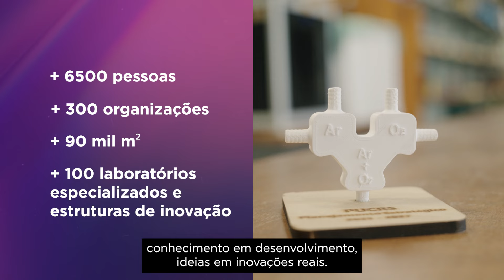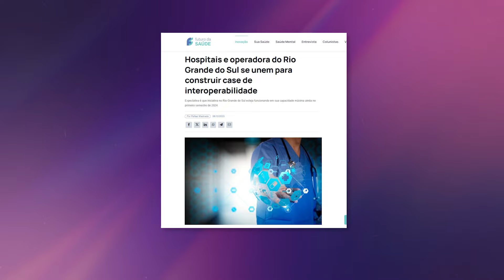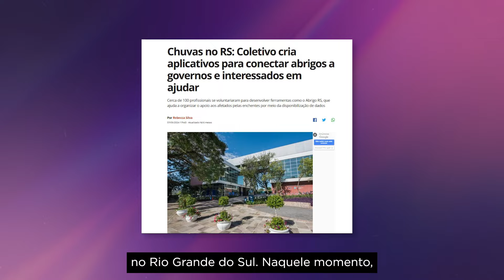Indicados ao Prêmio Anprotec 2024 - Categoria: Parque Científico e Tecnológico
Indicados ao Prêmio Anprotec!

Chegou o momento da votação do público nos indicados ao Prêmio Anprotec, confira a categoria de Parque Científico e Tecnológico (PCT) – Troféu Telmo Silva Araújo e vote !

Nesta categoria serão premiados os programas que fomentem a cultura de inovação além da competitividade industrial e que contribuam para o desenvolvimento tecnológico.

Entre os indicados está  o case do  Tecnopuc - Parque Científico e Tecnológico da PUCRS  @Tecnopucrs que mostra como a metodologia de gestão da comunidade colaborou para o crescimento do parque e desenvolvimento de projetos de inovação.

Os vencedores serão anunciados no dia 03 de dezembro durante a 34° Conferência Anprotec.